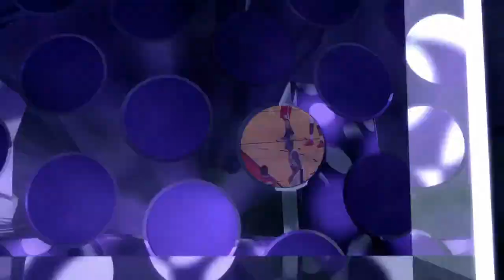Top 10 ANKLE BREAKERS of NBA 2013 Season (HD)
Top 10 Crossovers of NBA 2013 Season (HD)

Check out the best ankle breaker and sick handle displays as we count down the top 10 crossovers of the 2013 SEASON SO FAR